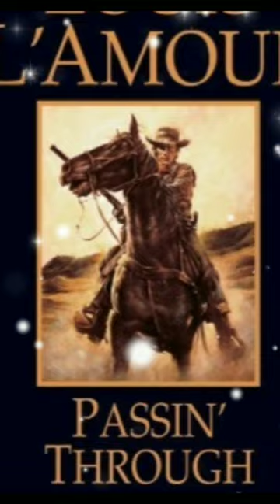June on the Range 2023 BookTube Louis L'Amour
June on the Range 2023

Passin' Through by Louis L'Amour